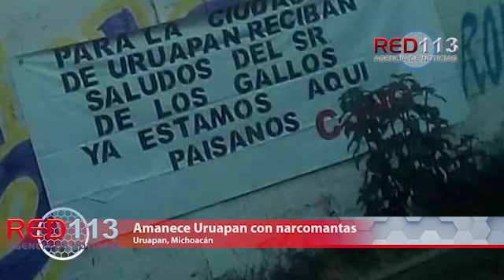Amanece Uruapan con narcomantas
Uruapan, Mich.- Lunes 18 de febrero de 2019.- Narcomantas firmadas por un grupo criminal jalisciense aparecieron la mañana de este lunes en varios puntos de esta ciudad de Uruapan. Los elementos policiacos se encargaron de retirarlas.

Los letreros estaban colocados en la barda de un inmueble en el Libramiento Oriente, frente a la hielera que está en el área; en el puente vehicular que está en la papelera y en el puente peatonal de la Calzada Benito Juárez, cerca de la Universidad Don Vasco.

La gente alertó a los representantes de la ley sobre la presencia de los narcomensajes y de esta forma los elementos de Seguridad Pública se desplazaron a los sitios para quitar las mantas y ponerlas a disposición de la representación social.

La carpeta de investigación respectiva fue iniciada por las autoridades ministeriales. Cabe mencionar que son varios los eventos de violencia ocurridos en esta región de Uruapan que se han registrado en los últimos meses y que según voces oficiales están relacionados con la pugna entre grupos criminales que tiene presencia en esta zona de la entidad.